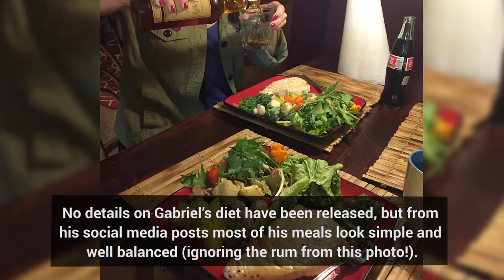Gabriel Luna | Terminator 6 workout and diet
Gabriel Luna is set to play the role of the Terminator in the latest 2019 reboot directed by Tim Miller (Deadpool) and produced by James Cameron (Terminator 1 and 2).
Gabriel is perhaps best known for his role of Robbie Reyes / Ghost Rider in the Marvel TV series Agents of S.H.I.E.L.D.
He also starred in the TV series Matador as DEA agent Tony Bravo, recruited by the CIA to participate in tryouts for the LA Riot.
At the moment details of Terminator 6 are limited apart from some behind the scenes shots, and a new promo shot of the leading female cast.
However Gabriel Luna has been posting some teasing shots on his Instagram account, including showing some insights into his training.
From what we’ve seen this has involved some bodybuilding style workouts …
… as well as some opportunities to try and replicate some of the movements from famous pictures of Arnold from the 70s.
He also posts a lot of videos of boxing training both with focus mitts and on a heavy bag, which is fantastic for fitness and conditioning.
He’s also known for his strong core, regularly posting impressive photos where he is performing the famous “dragon flag”.
Although Gabriel is 6 foot tall and is clearly in great shape, obviously he is nowhere near the size of Arnold from the previous movies in terms of overall muscle mass.
As such he’s unlikely to be a T800 model, and more likely to be a newer / more slender model, or perhaps a T1000 as played by Robert Patrick and Byung-Hun Lee.
No details on Gabriel’s diet have been released, but from his social media posts most of his meals look simple and well balanced (ignoring the rum from this photo!).
Fans of the original movies may be pleased to know that the reboot takes place immediately after Terminator 2 …
… and that Arnold Schwarzenegger and Linda Hamilton are reprising roles.
Terminator 6 is due for release in November 2019.